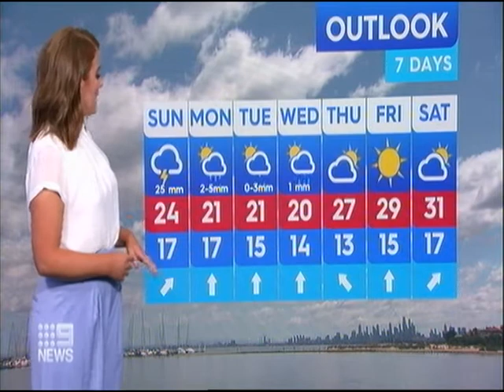2021 NINE News Weather Stephanie Anderson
2021 NINE News Weather Stephanie Anderson

See

NINE NEWS